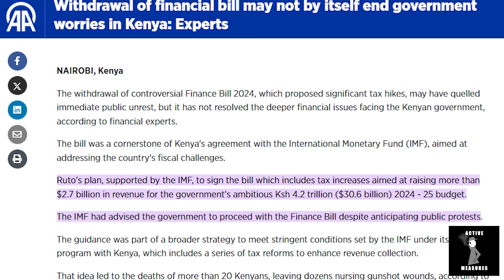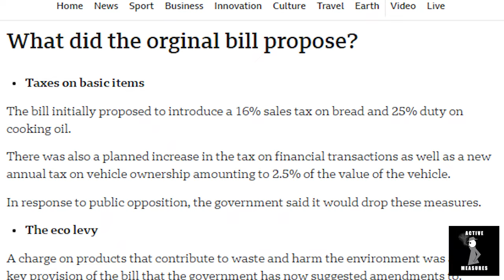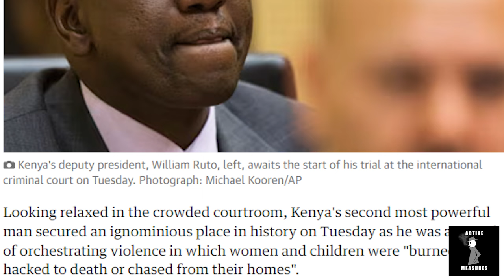Kenya's President Met With Obama Then Tear Gassed His Sister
Kenyan President William Ruto cracked down on protests against an International Monetary Fund-backed austerity bill, leaving 23 dead just weeks after he visited the White House and was declared a "major non-NATO ally."